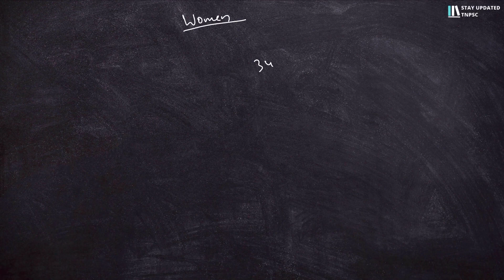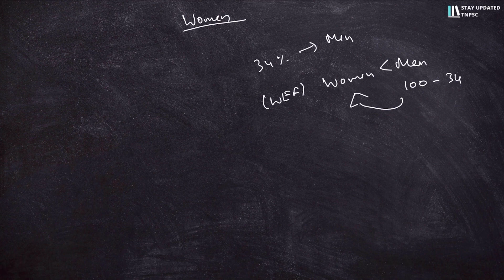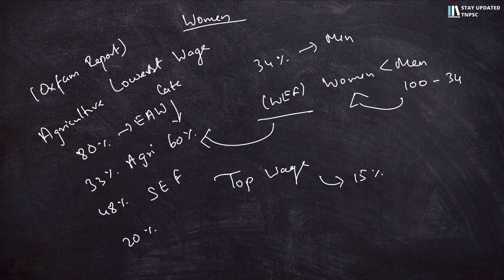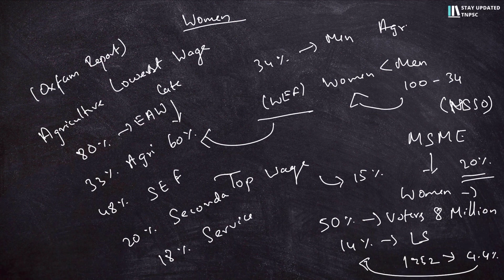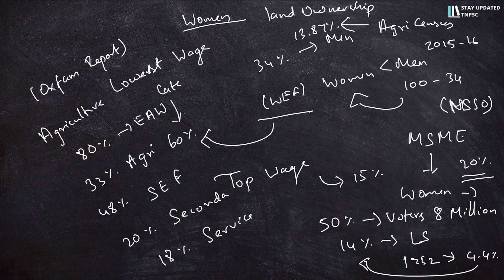Important Facts about Women From Group 2 Mains Perspective 📚 Enrich your Writing Skill 😍🔥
TNPSC Group 2 Mains Test Series Schedule - 6th Batch

Batch starts on 1st September till November 30th 🎯
90 Days Plan 😇
Tamil Eligibility Paper will also be covered ✌️

FOR DIRECT PAYMENT -
ACCOUNT DETAILS:
Name: Stayupdated Study Circle Private Limited
City Union Bank (CUB) - CURRENT ACCOUNT
UPI ID for Phone Pe: stayupdatedstudycircle@axl
KINDLY SEND SCREENSHOT AFTER PAYMENT

Starts on 18th August - Third Batch

FOR DIRECT PAYMENT - USE UPI ID: stayupdatedtnpsc@axl - Send Screenshot after Payment to 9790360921 (via whatsapp/telegram)

Access via laptop (Organisation code: ZVHPT)